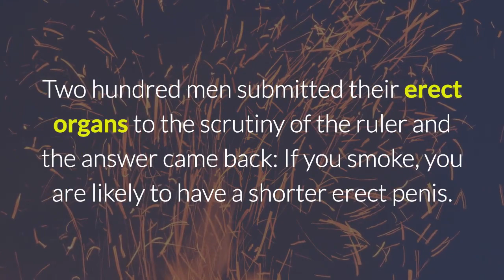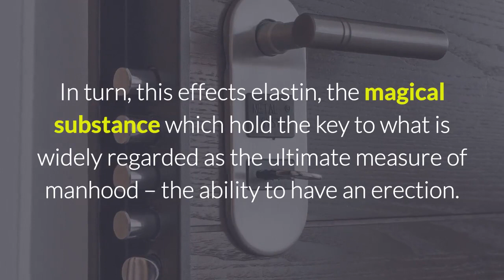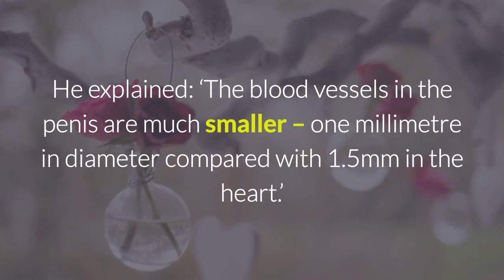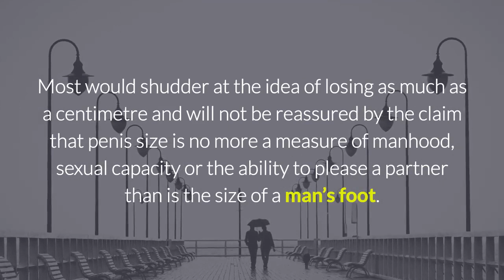Smoking Can Seriously Shrink Your Penis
Are you ready for the cigarette health warning that could turn millions of men into non-smokers overnight? Smoking will reduce the size of your penis.